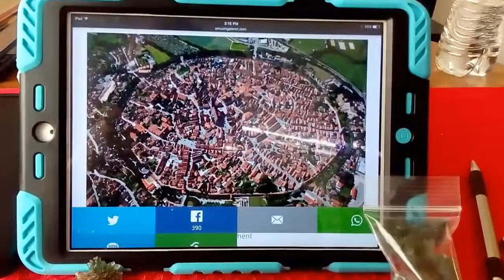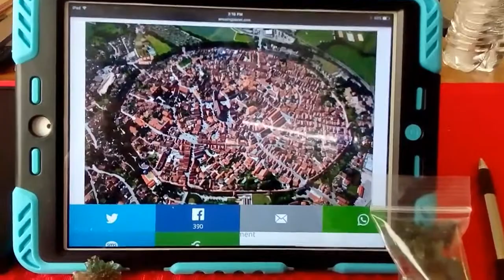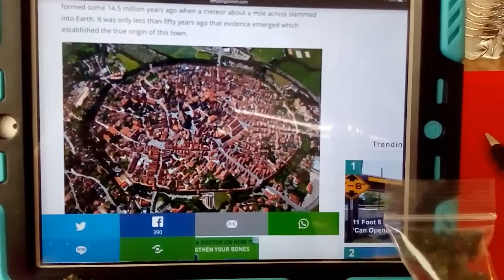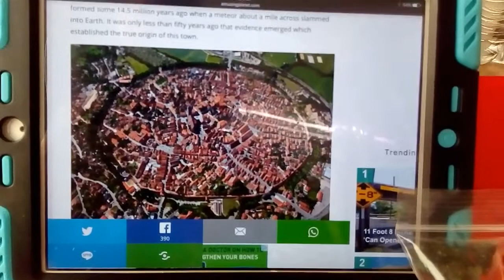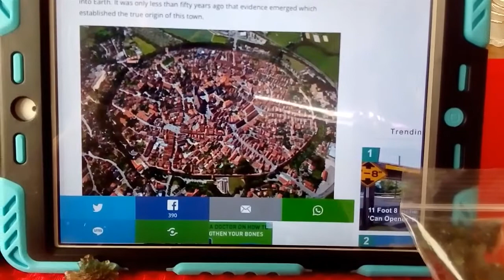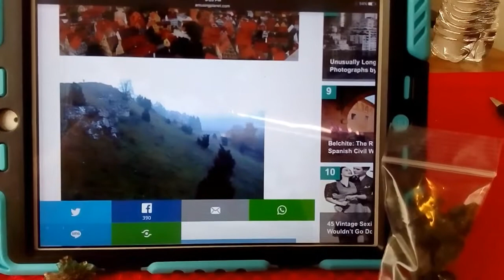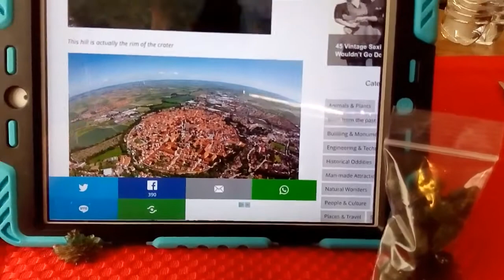The Moldavite Experience: Nördlinger Ries Moldavite Crater!!!